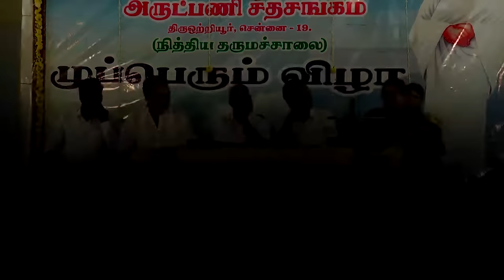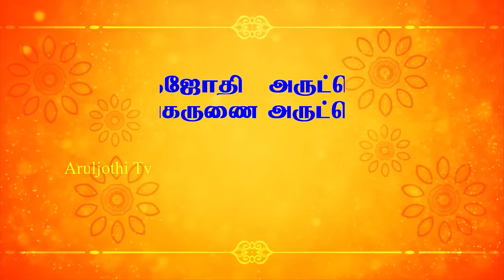வள்ளலார் கூறும் மரணமில்லா பெருவாழ்வு எளிமையானதா ? கடினமானதா?சிறப்பு பட்டிமன்றம்aruljothitv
1)Everyday feeding food for 8000 people in (schools, orphanages, temples)

2) educating 260+ SC-ST Children's by our school with transport and food. FREE of cost.

4) Aruljothi monthly magazine Distributing 6000 copies every month.

5)Aruljothi Tv  started in the year 2012 to spreading positive vibration in the society

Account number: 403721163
Account name: Aruljothi Anna Alayam
 IFSC code: IDIB000P132